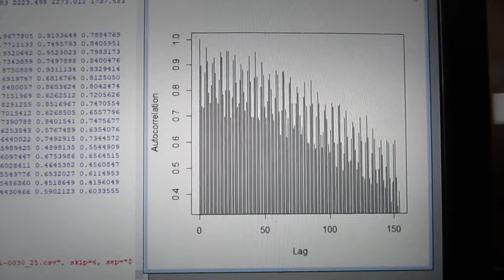超音波の伝搬状態を測定・解析・評価する技術（超音波システム研究所）